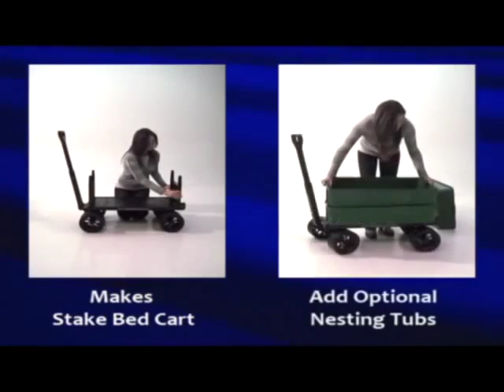Heavy Duty Flat Bed Dump Cart Wagon for Gardening and MORE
Flatbed Cart weighs only 20lbs, and hauls over 600lbs!

It's made in America with high end resin, so it will NOT rust and can withstand any weather conditions. It's tires will never go flat. It's lightweight and portable but can carry up to 600lbs. It can go over any terrain!

We have faith in our products! The only utility cart that comes with a 5 year warranty.

Any activity you can think of this cart can help with -- camping, fishing, gardening, landscaping, home improvement, moving. The ideal utility cart to have around your home, office or farm.

This Heavy Duty Flat Bed Dump Cart Wagon:

- Easily Expands
- Will NOT Break, Warp or Dent under normal usage
- Will Never Rust or Need Repainting

dump cart
heavy duty dump cart
dump wagon
flat bed cart
expandable cart
expandable wagon
dump carts for sale
flatbed cart
flat bed wagon
flatbed wagon
garden wagon
garden wagons
gardening wagon
lawn cart
lawn wagon
utility cart
utility wagon
yard cart
yard wagon